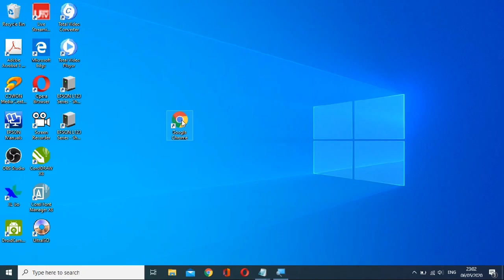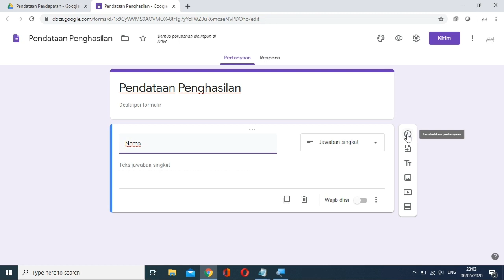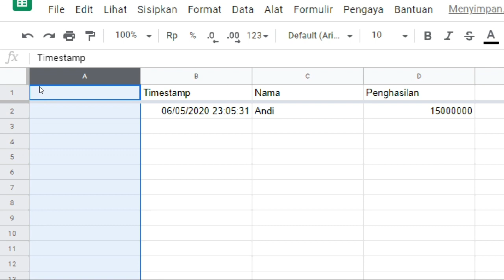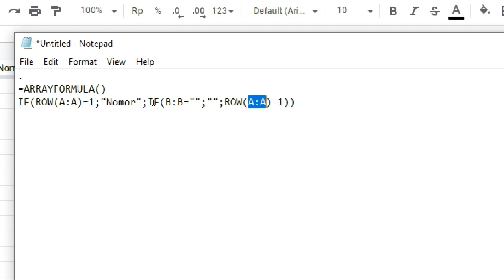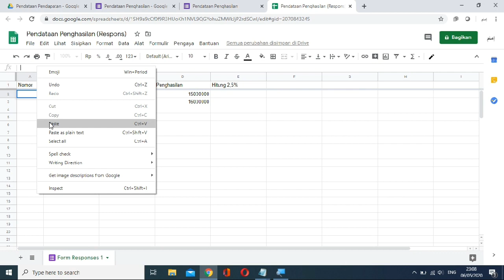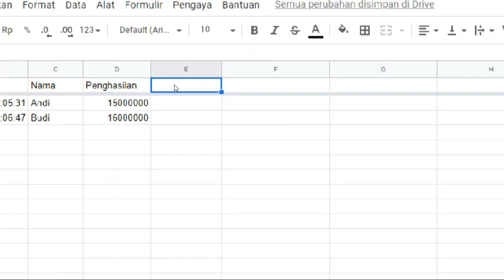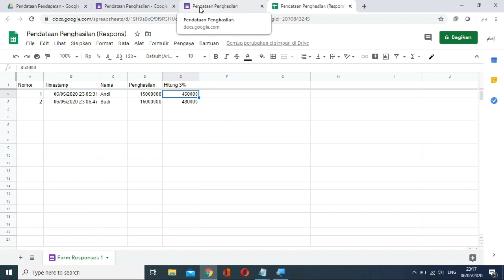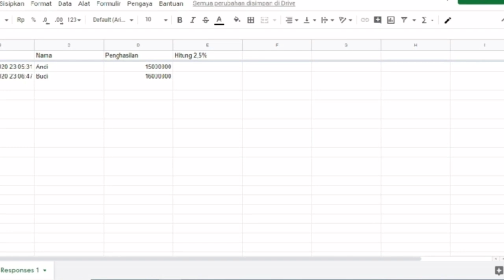Membuat Penomoran dan Rumus/ Fungsi Otomatis pada Google Sheet Response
Pada video ini, kita akan membahas cara membuat penomoran otomatis dan mengimplementasikan rumus pada Google Sheet Response dari Google Form. Kami akan menggunakan fitur ARRAYFORMULA untuk mengoptimalkan proses pengelolaan data dalam tabel. Jadi, jika Anda tertarik mempelajari lebih lanjut tentang bagaimana Google Form dapat terhubung dengan spreadsheet dan digunakan untuk menghasilkan rumus dan formula yang efektif, pastikan untuk menonton video ini